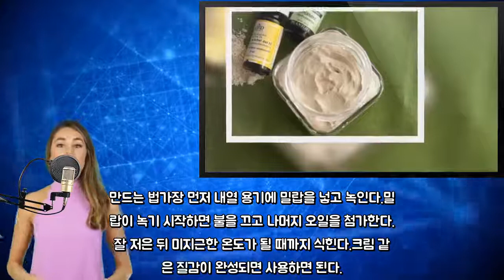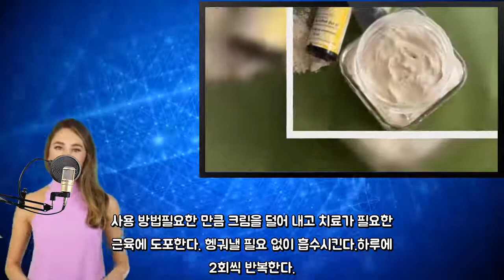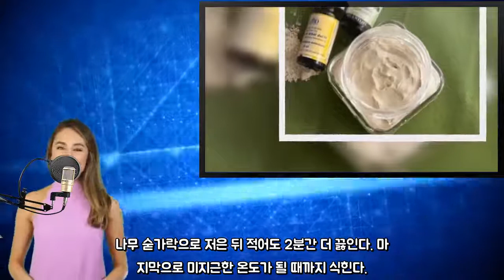근육통에 도움이 되는 항염증 크림 3가지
이 글에서 소개한 크림을 사용하기 전에 알레르기 반응이
 나타나는지 먼저 테스트를 해 볼 필요가 있다. . 근육통은 대개 과도한 신체 활동이나 부상으로 인해 염증
 반응으로 나타나는 일반적인 증상이지만 노화 또는 지속
적인 스트레스가 원인이 되기도 한다. 오늘은 근육통에
도움이 되는 항염증 크림 레시피를 소개한다.. 근육통에는 휴식이 큰 도움이 되지만 회복의 속도를 높이
기 위해서는 다른 치료법이 동반되어야 한다.. 다행히 항염증제 또는 진통제 외에도 통증 완화에 도움이
 되는 천연 제품이 있다.함께 알아보자!. 1. 클레이 천연 오일 크림클레이의 이완 작용과 천수국
 오일 및 라벤더 오일의 항염증 효과가 하나가 되면 근
육통과 뻣뻣함을 치료할 수 있는 치료제가 완성된다. 이
러한 성분은 세포의 산화를 높이는 것으로 수축된 근육을
 이완시키고 혈액 순환에 도움을 준다. . 재료화이트 클레이 3숟갈 (30 g)천수국 오일 2숟갈
 (30 g)라벤더 오일 2숟갈 (30 g). 만드는 법모든 재료를 용기에 넣고 크림 같은 팩이 완성
될 때까지 잘 섞는다.. 사용 방법따끔거리는 부위에 항염증 크림을 도포하고 3-
5분간 마사지를 한다.15분간 기다린 뒤 헹군다.하루에
 최대 2회까지 반복해서 사용할 수 있다.. 2. 밀랍, 코코넛 오일, 아르니카 크림이러한 천연 크
림의 이완 효과는 신체 운동 또는 타격으로 인한 근육통
을 완화하는 데 이상적이다.특히 아르니카는 근육과 관절
을 완화하는 능력으로 잘 알려져 있다. . 극심한 통증을 잠재우는 데 이상적인 진통제와 유사한 효
과를 갖고 있기 때문이다.. 재료밀랍 3숟갈 (45 g)코코넛 오일 1숟갈 (15
g)아르니카 오일 2숟갈 (30 g). 만드는 법가장 먼저 내열 용기에 밀랍을 넣고 녹인다.밀
랍이 녹기 시작하면 불을 끄고 나머지 오일을 첨가한다.
잘 저은 뒤 미지근한 온도가 될 때까지 식힌다.크림 같
은 질감이 완성되면 사용하면 된다.. 사용 방법필요한 만큼 크림을 덜어 내고 치료가 필요한
근육에 도포한다. 헹궈낼 필요 없이 흡수시킨다.하루에
2회씩 반복한다.. 3. 코코넛 오일, 카옌페퍼, 아르니카 크림아르니카의
효능을 누릴 수 있는 또 다른 방법은 코코넛 오일 그리
고 카옌페퍼가 함께 들어간 항염증 크림이다. 이 크림을
 영향을 받은 부위에 사용하면 통증과 뻣뻣함이 줄어드는
 것을 느낄 수 있다.. 카옌페퍼의 경우에는 근육통이 있는 부위에 따뜻한 느낌을
 선사하며 혈액 순환을 촉진하는 데 도움이 된다.. 재료코코넛 오일 4숟갈 (60 g)카옌페퍼 1작은술 (
5 g)말린 아르니카 꽃 3숟갈 (30 g). 만드는 법코코넛 오일을 내열 용기에 넣고 중탕을 하거나
 전자레인지로 녹인다. 오일이 다 녹으면 나머지 두 재
료를 넣는다.. 나무 숟가락으로 저은 뒤 적어도 2분간 더 끓인다. 마
지막으로 미지근한 온도가 될 때까지 식힌다.. 사용 방법사용하기 전에 카옌페퍼가 알레르기 반응을 일으
킬 수도 있기 때문에 먼저 소량의 크림을 피부에 테스트
해 보자.. 문제가 없다면 근육통이 느껴지는 부위에 도포하고 5분간
 천천히 마사지를 한다.따뜻한 물로 헹군 뒤 필요하다고
 느껴질 때마다 반복해서 사용한다.. 근육통이 자주 발생한다면 이 글에서 소개한 요법을 시도
해 보자! 하지만 진정 효과를 선사하는 운동을 병행하는
 것이 가장 좋다는 점을 잊지 말자..